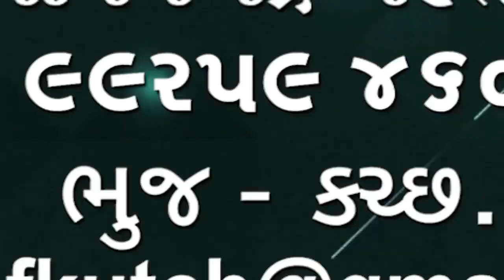કચ્છી મહિલાઓના હુનર કામને વાચા આપતા ભરત ભરેલા પર્સ બન્યા મણીપર ગામની મહિલાઓની કલાની વાત 🌹🌹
કચ્છી મહિલાઓના હુનર કામને વાચા આપતા ભરત ભરેલા પર્સ બન્યા દેશભરમાં ફેશન સિમ્બોલ મણીપર ગામની મહિલાઓની કલા ની વાત